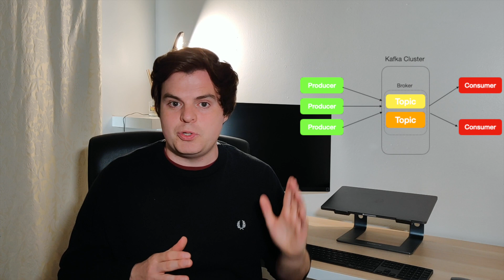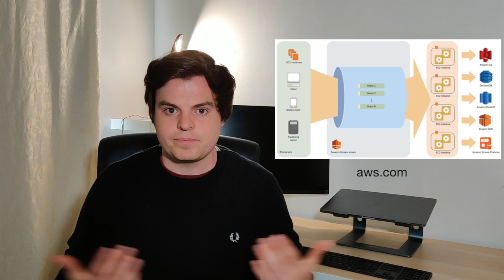What is Real Time Data Streaming? Kafka and Kinesis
In this video I discuss what real time data streaming is alongside what are two of the most predominate technologies in the industry: Kafka and Kinesis.